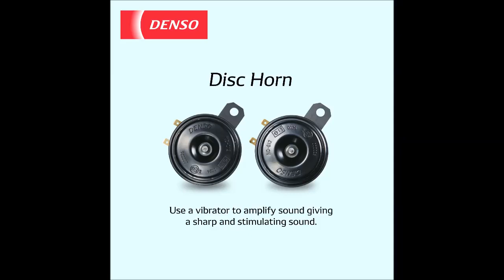DENSO ELECTRIC HORN SOUNDS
DENSO ELECTRIC HORNS
Applicable to Toyota, Honda, Suzuki, Kia, Hyundai  & Others

Got questions? Contact Tech Support